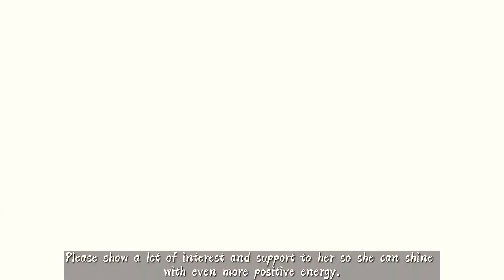Sandara Park Left YG Entertainment After 17 years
Sandara Park has left YG Entertainment after spending 17 years with the company.